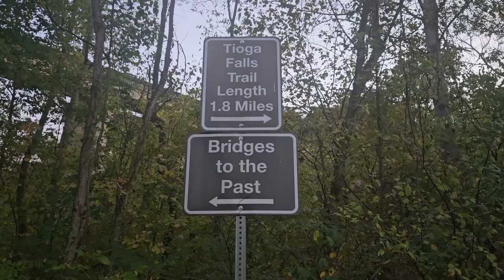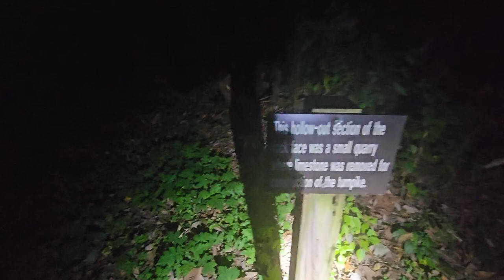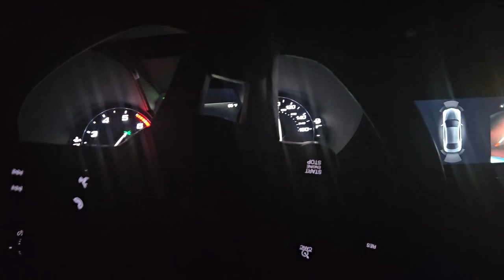WE EXPLORE A CAVE AT NIGHT! *not what we expected*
We attempted to explore a cave at night. Something was speaking to us to not go further!!!

Come along and see what occurred in this video!